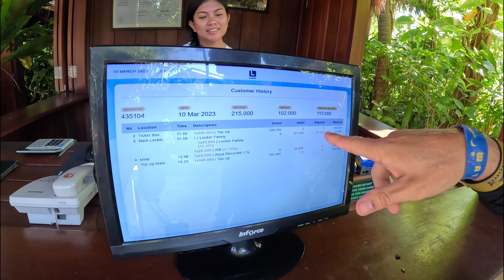Аквапарк. Бали 2023.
Сбылась давняя мечта Даши - мы съездили в аквапарк Waterbom @waterbomkuta